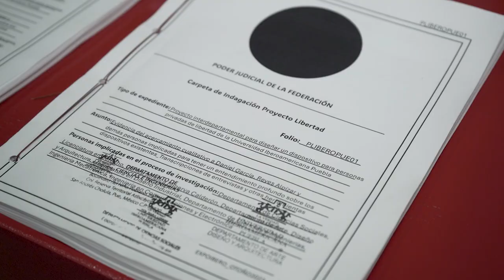Proyecto Libertad / Estudiantes IBERO Puebla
Libertad es un proyecto realizado por estudiantes de la IBERO Puebla, en el que crean un brazalete accesible para las personas privadas de la libertad condicionalmente. Busca contribuir a la disminución de la sobrepoblación en cárceles.